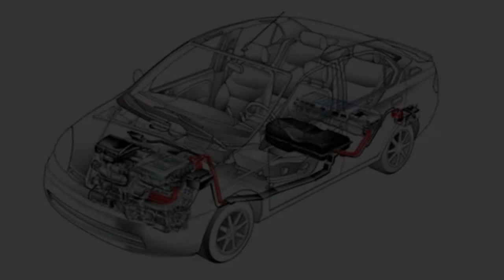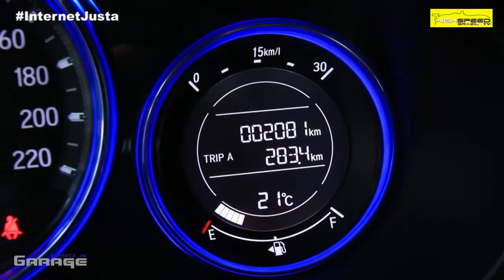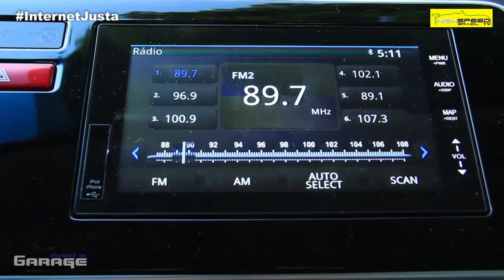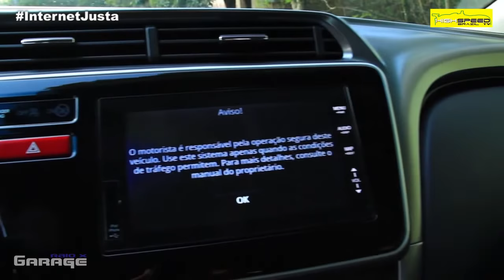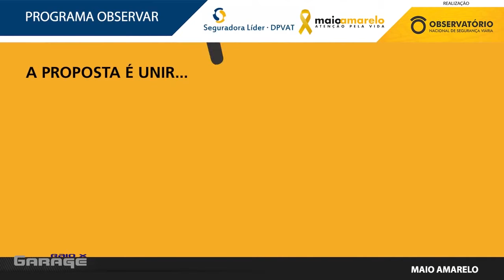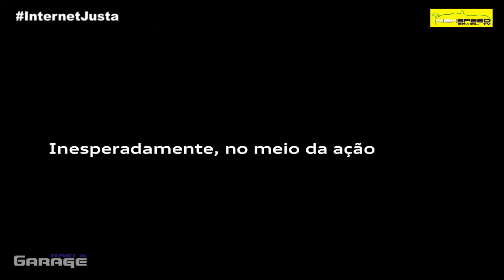InternetJusta - Raio X Garage - Programa 42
No Programa Raio X Garage de hoje InternetJusta, Teste do Honda City EXL, Entrevista Fórmula Vee, Maio Amarelo, Guerra Civil e Fabrica da Jeep.

Comente o que vocês acharam.

Imagens adicionais

Observatório Nacional de Segurança Viária

Jeep do Brasil

Gostaríamos de agradecer nossos Apoiadores:

Spaço Beleza

Cabeleireiros - Manicure - Pedicure
Limpeza de Pele - Drenagem Linfática
Terapias Manuais

R. José Otaviano Soares, 63 - Brooklin Paulista São Paulo - SP 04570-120‎

Que desde o ultimo mês cuida dos Cabelos de nossos apresentadores Pedro Rodrigo e João Vasconcelos.

Venha se tornar um Piloto Profissional

Simples Inforrmatica
Traga seu computador para fazer manutenção na Simples, é só procurar o Jorge ou o Danilo e dizer que pegou os dados aqui no programa, e garantíamos o serviço.

Classificados Mortadela
Novo site de anuncios na internet. Você pode cadastrar qualquer produto para venda desde que não seja roubado. Promoção o Primeiro Anuncio feito por vocês será de graça durante 1 mês.

Você que precisa de hospedagem, emails @suaempresa, streaming, mailmarketing e não quer gastar alem da conta é só acessar.

Pure Dog Pet
Você da Região de Interlagos, precisa passear com seu cachorro e não tem tempo, Dog Sitter, Banho, alem de assessoria para compra de filhotes e ração. Entre em contato. Preços Promocionais.

Guilerme Satto
Guilherme Sato Photography

Compartilhem.

Valeu Galera

Não esqueça de dar o curtir embaixo do vídeo.

Apresentação
Pedro Rodrigo
João Vasconcelos

Participação Especial
Alexandre Roschel
Anderson Gonzalez

Sites Parceiros

Agradecimetos
Paulo Cruz (Auto News TV)
Mitsubishi do Brasil
Jeep do Brasil
Audi do Brasil
Hyundai do Brasil
Honda do Brasil
Toyota do Brasil
BMW Brasil
Mini Brasil
Land Rover Brasil
Lifan Motors Brasil
Ford do Brasil
Volkswagen do Brasil
PodCycle do Brasil
Mercedes Benz do Brasil
Cherry do Brasil
Fiat do Brasil
Cristian Peticov

Como Contribuir para fazer o PodCycle virar uma realidade.

Concorra a um Relógio Personalizado

Assim que atingirmos 500 curtidas em cada um vamos sortear um Boné da Lexus.